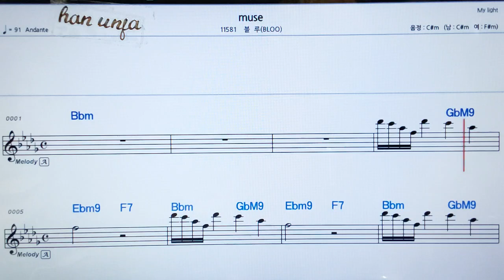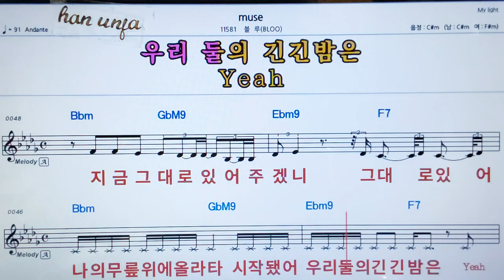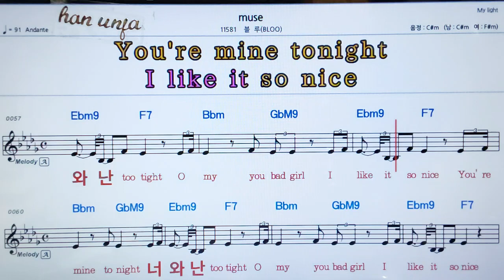💖Muse/블루**가라오케 악보 코드 가사 ,Karaoke반주